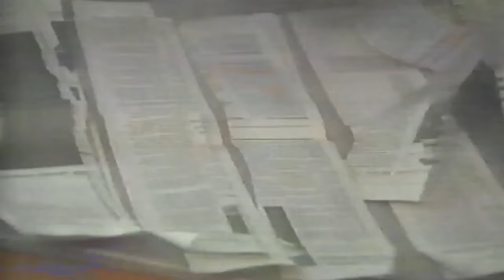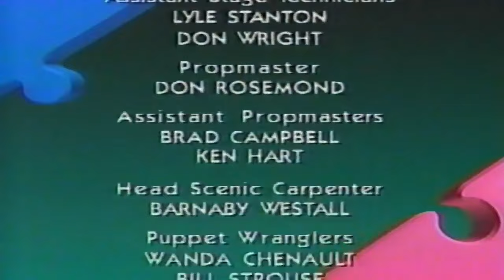The Puzzle Place - Season 1 Episode 35 - Everything in Its Place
Original airdate - March 3rd 1995

While the Piece Police go on a well deserved spring holiday to the beach, Kiki decides to clean up The Puzzle Place, but it doesn't go as planned. How will she get herself out of this one?

"Another episode?! That's two in a row!" That's right! Tippy Woo wasn't the last episode I found and this is a highly requested episode as well so for those begging me for this episode... Here you go. Watch it and don't beg me for episodes or I'll block ya.

Big thank you to Andrew Egan for ripping this episode and including it in a compilation of his personal PBS Kids recordings from 1995!
Find it here and I'll be uploading more from that compilation very soon so keep your eyes open!